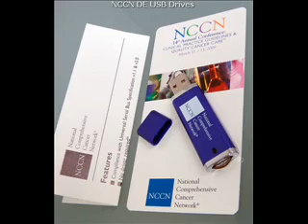Flash Disks and Hubs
Miniscribe 2012 10 MB hard drive
My first USB flash drive
N800 with USB OTG adapter
Naked flash drive
NCCN DE USB Drives 2
NCCN DE USB Drives
Nearly full Belkin 7-port USB hub
Nestle Hershey's and Jack Links USB Drives
NFL Leather Eastwood USB Drives 2
Notable Music Woodsman USB Drive 2
Notorious Portable Media Players 2
Paper Clip USB Drives
PaperClip Flash Drives
Plugging a USB Drive
Transcend USB Flash Drive
Red Bull Honda Racing USB Drives
REDACTED
sandisk 16G usb flash drive
SanDisk 4gb USB Stick
Second Belkin 7-port USB hub
Size comparison
Skeleton USB Flash drive
Small USB flash drive